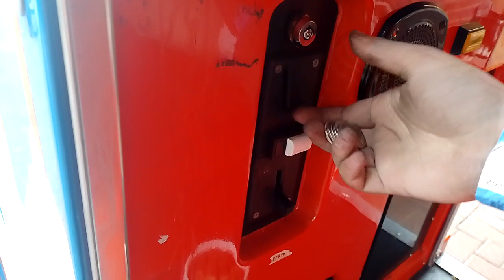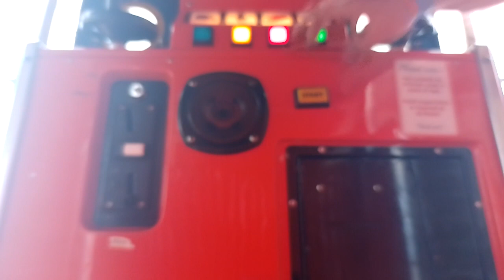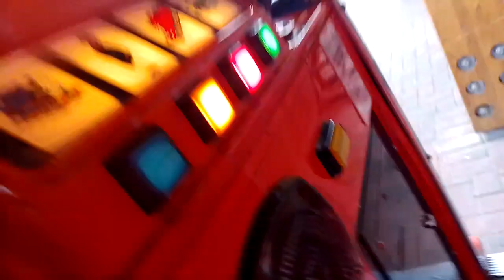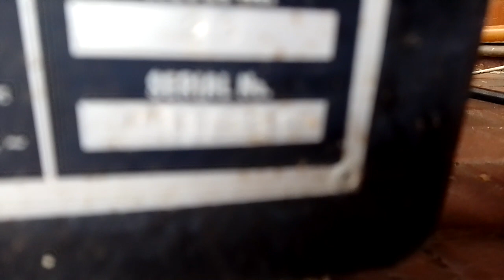R.G Mitchell Stamar Board Big Thomas The Tank Engine Kiddie Ride